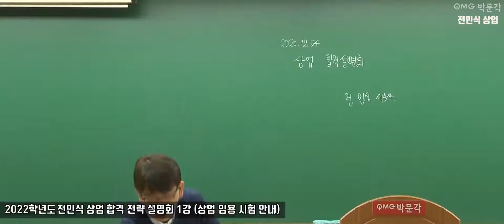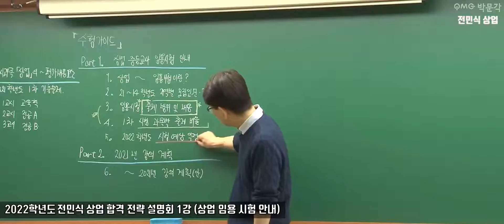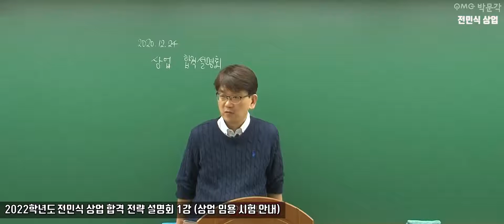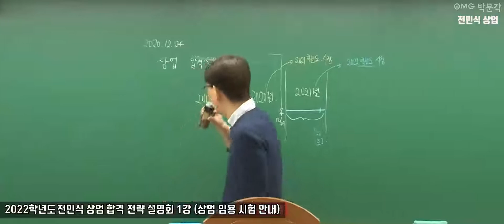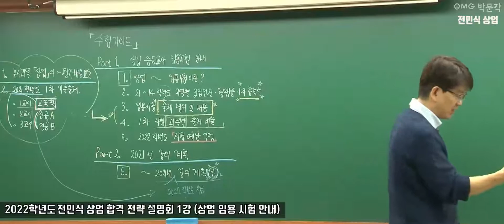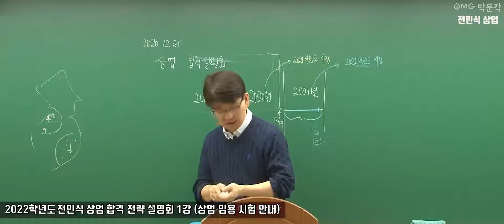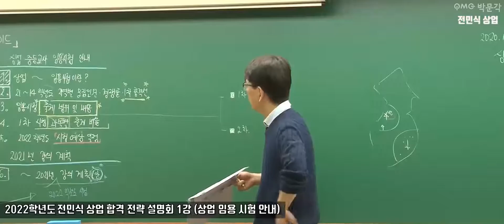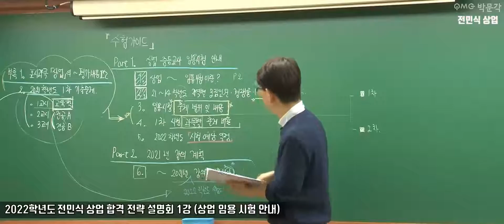[전민식 상업] 2022학년도 대비 설명회 1강 (임용 시험 안내)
[전민식 상업] 2022학년도 대비 설명회 1강 (임용 시험 안내)영상입니다.